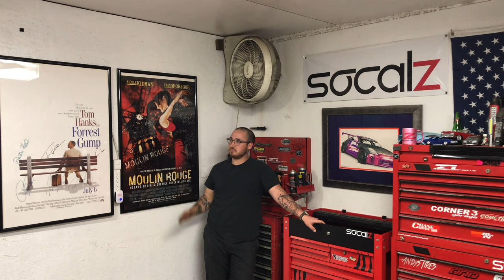TOOLBOX TOUR, TAKES UP MY WHOLE WALL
I Christian, owner of this channel assume no liability for property damage or injury incurred as a result of any of the information contained in this video. I recommend safe practices when working with power tools, lubricants, hand tools, lifting tools, jack stands, electrical equipment, chemicals or any other tools or equipment seen or implied in this video.  Due to factors beyond my control, no information contained in this video shall create any express or implied warranty or guarantee of any particular result.  Any injury, damage or loss that may result from improper use of these tools, equipment, or the information contained in this video is the sole responsibility of the user and not me and my Channel.